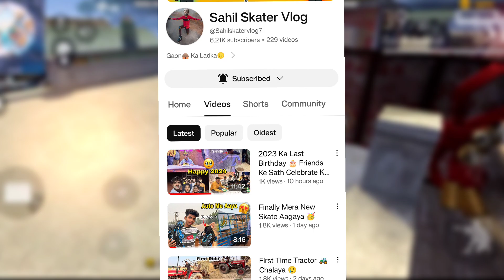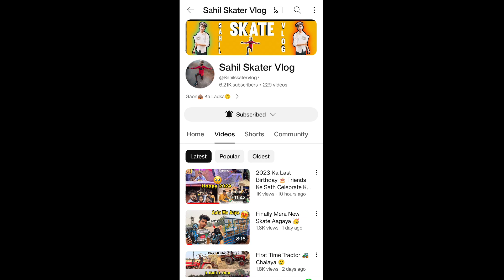NEXT TOP UP EVENT | 100% CONFIRM NEXT TOP UP EVENT FREE FIRE | 2024 FIRST TOP UP EVENT FREE FIRE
Vlog Channel🫳 ⁠⁠⁠⁠⁠@Sahilskatervlog7

                         🙂My Info 🙂

✌️Game Name - sɢ★sᴀʜɪʟʸᵗ
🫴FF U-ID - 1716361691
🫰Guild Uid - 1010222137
💪Guild Leader - sᴏɴᴜ ★ ʙʜᴀɪ ࿐ ʏᴛ

            😉Other Info Coming 🔜

   Tags ⭐🔑

Free Fire New Royal Event
Free Fire New Update
2024 ka first Top Up Event Free Fire
New Top Up Event Free Fire
December Top Up Event Free Fire
Emote Royal Event Free Fire
New Emote Royal Event